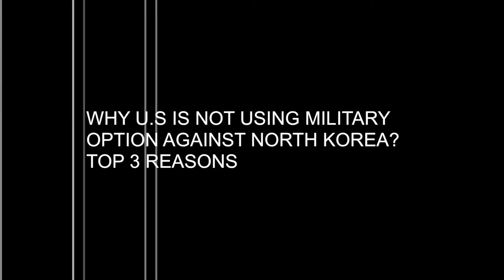Breaking News; Why US is Not Using Military Power Option Against North korea War-3 This is shocking